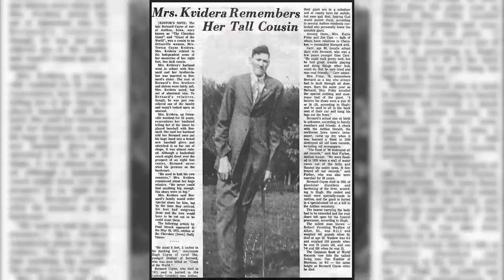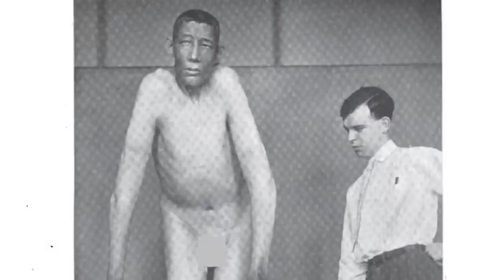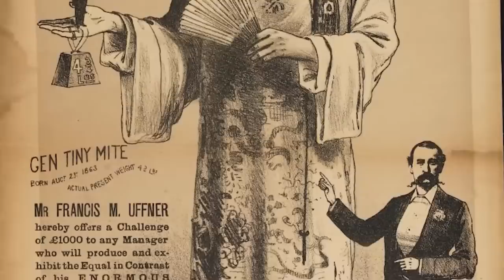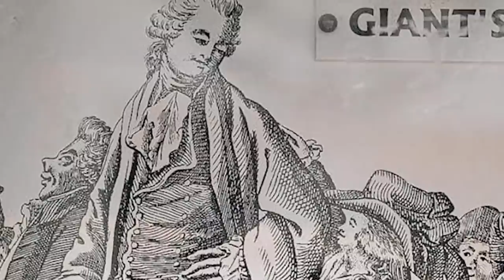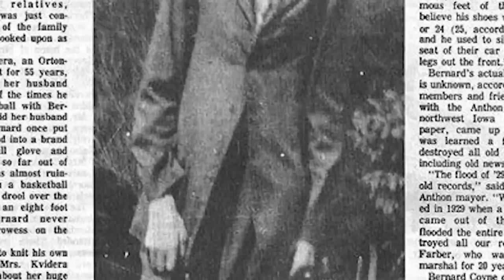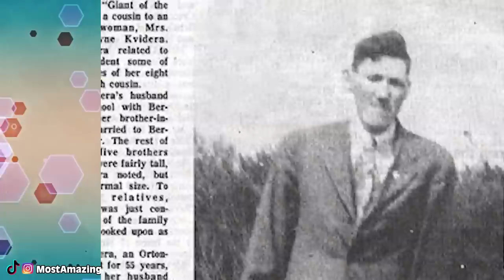Craziest Real Life Giants From Around The World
In this video, we'll take a look at some of the craziest real life giants from around the world. From a 30-foot-tall man to a 25-foot-tall woman, this list of giants will amaze and terrify you! These giants have all managed to amaze us with their size and strength, and we can't wait to see what new and crazier giants are discovered in the future. Be sure to check out this video, and let us know which giant you think is the biggest and craziest of all!